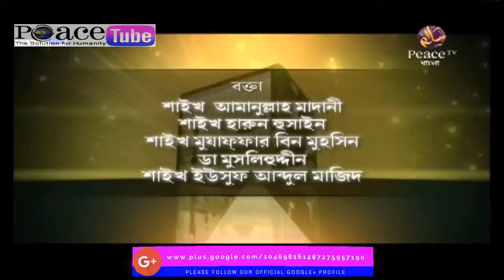সহিহ দলিলের উপরে আঁকল কে অগ্রাধিকার দেয়া - Dolil bad diye akol grohon kora - Peace TV Bangla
সহিহ দলিলের উপরে আঁকল কে অগ্রাধিকার দেয়া - Dolil bad diye akol grohon kora - Alochola Peace TV Bangla

PeaceTubeOfficaial,
Bangla Waz,
Islamic video,
Quran Telwat,
Quran Recitation,
Amhadullah,
Amanullah Bin Ismail,
D. Muslehuddin,
D. Mujaffar Bin Muhsin,
D. Harun Hussain